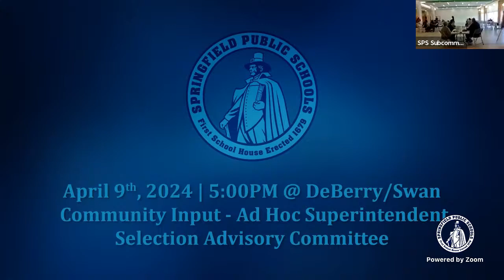Community Meeting (AHSSAC) @ DeBerry-Swan 4/9/2024